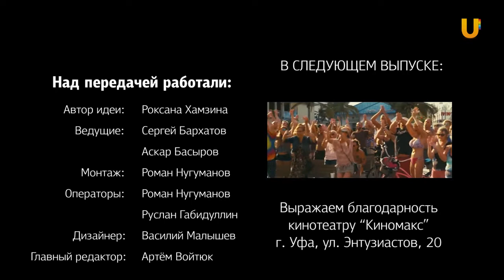Кинофреш #458. Стертая личность, Балканский рубеж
В новом выпуске программы Кинофреш смотрите обзоры следующих премьер: "Стертая личность" Джоэла Эдгертона с Расселлом Кроу и Николь Кидман, "Балканский рубеж" с Гошей Куценко и Гойко Митичем, мультфильм "Королевский корги" и боевик "Закатать в асфальт" от Крейга Зеллера